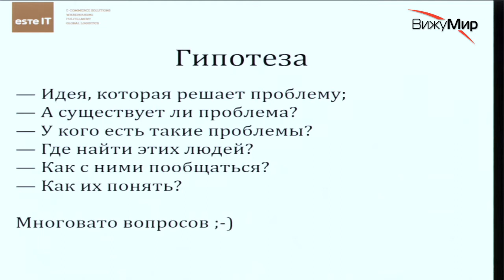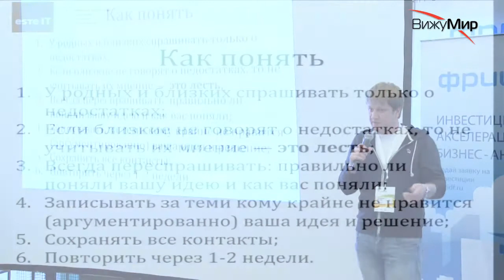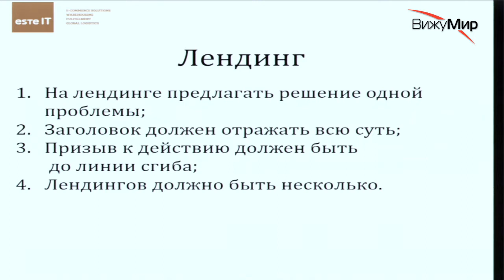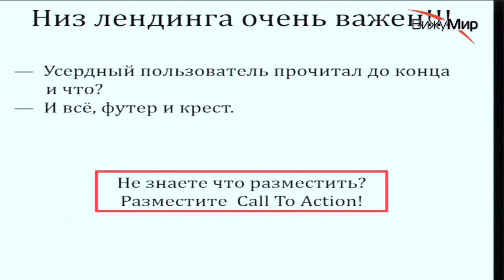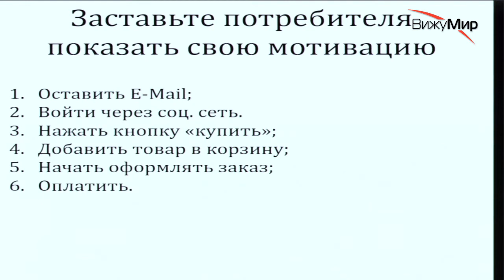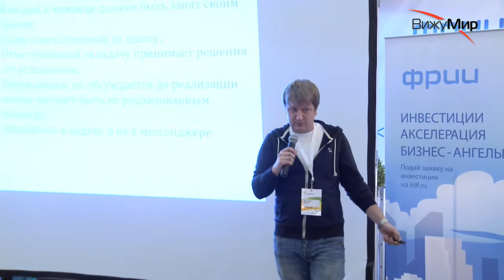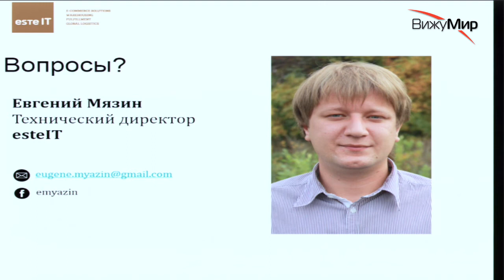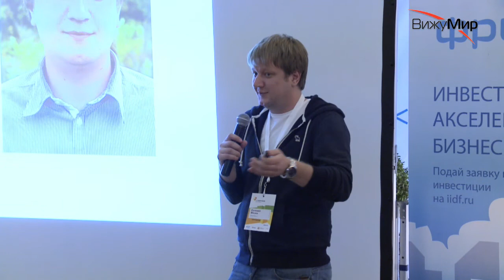Евгений Мязин. Как правильно спроектировать минимально жизнеспособный продукт (MVP)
Выступление на РИФ-Воронеж 2016.